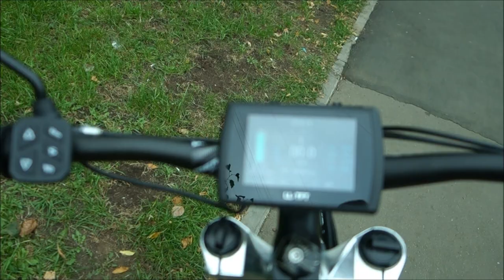3000 вт нам в помощь.. 72V 30Ah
3000 вт нам в помощь..    Будем конкурировать с Китаем
- Мотор - колесо Дуюнова vvv РАЗВЕРНИТЕ vvv